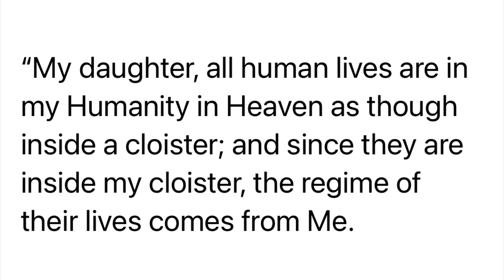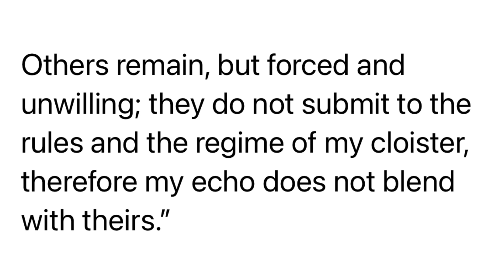Jesus Tells Luisa Piccarreta; All Human Lives Are In My Humanity As Though Inside A Cloister